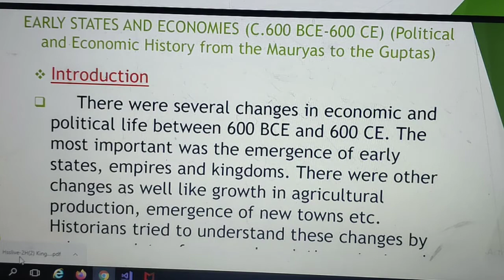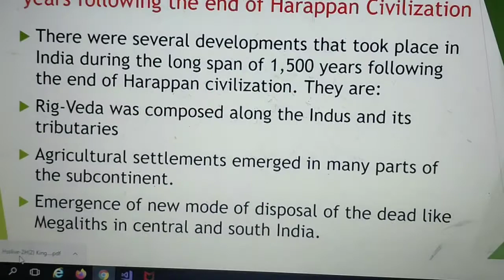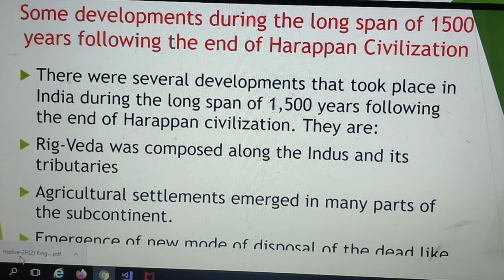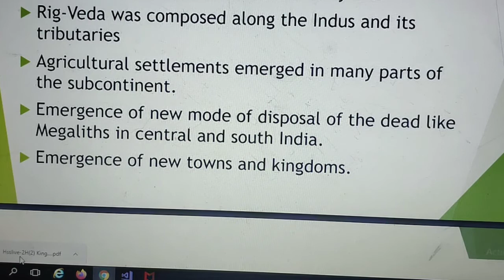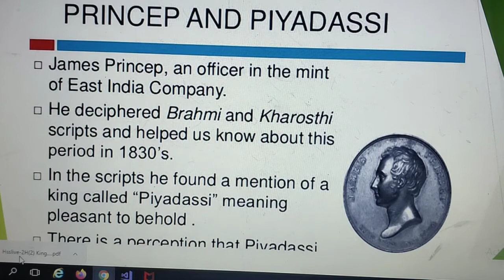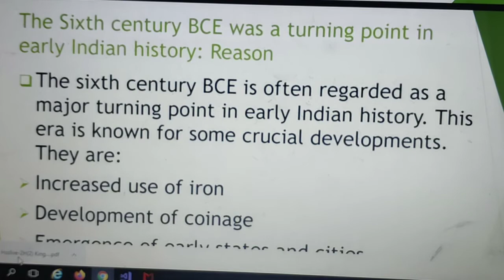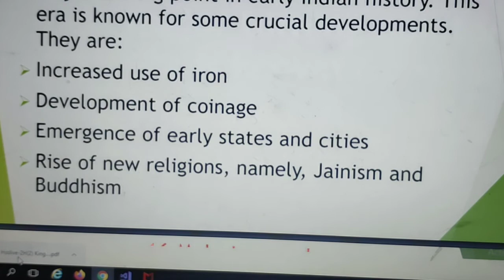Class 12#chapter2#kings farmers and towns#part 1#history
History Class 12#kings,farmers and towns#part 1